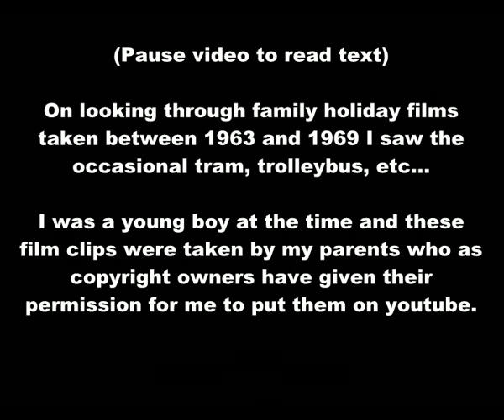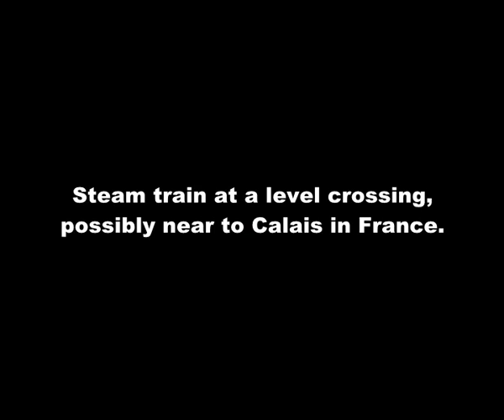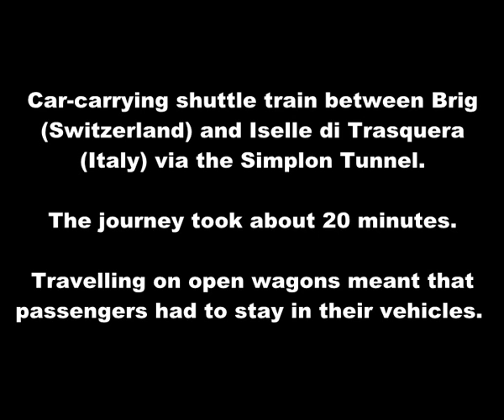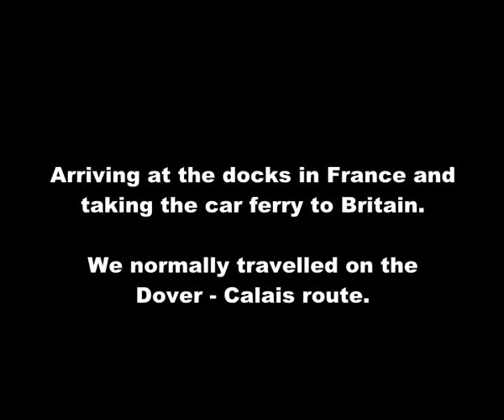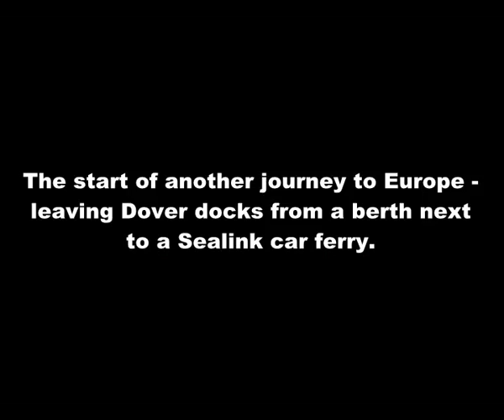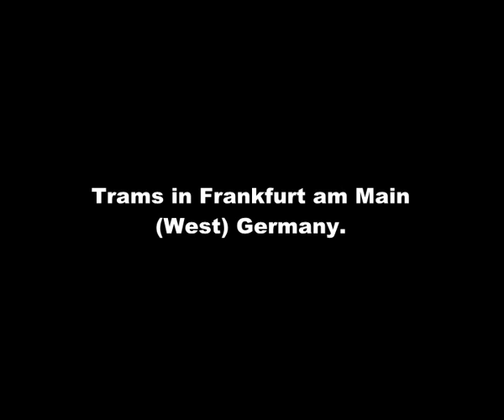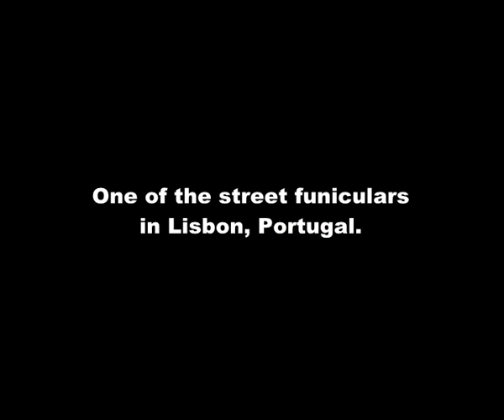1960's transport film clips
A compilation of short standard 8 and super 8 cine (movie) film clips showing a wide variety of public transports taken on family holidays during the 1960's.

Some clips are very short, some are longer. Most have been slowed down, which explains why sometimes people will seem to be walking slowly.

The entire film is silent / no sound has been dubbed.

Included in whats seen are...

*Berna/ACMV/SAAS Trolleybus No. 4 which dates from 1957 on the Vevey Montreux - Chillon - Villeneuve service heading for Villeneuve, Switzerland.

*Steam train at a level crossing, possibly near to Calais in France.

* Bristol Type 170 Freighter aircraft on the air car ferry service from Le Touquet in France to Southend-on-Sea in Essex

Cross channel air services served several British airports, including Lydd in Kent. For more information about the aircraft and the routes they worked on visit this page at Wikipedia - and follow further links from there.

*Car-carrying shuttle train between Brig (Switzerland) and Iselle di Trasquera (Italy) via the Simplon Tunnels Alpine pass.

The journey took about 20 minutes and travelling on open wagons meant that passengers had to stay within their vehicles.

Our motorhome had a bottle gas hob, fridge and internal light. Do you think we switched the gas supply to the fridge off when in the tunnel? Nope.

*What is probably a Peter Witt type tram in on route 23 in Milan, Italy. Route 23 still uses these trams today (2010!)

*Arriving at the docks (Calais, France) and taking the car ferry to Britain (Dover, England).

*Another journey - leaving Dover docks from a berth next to a Sealink car ferry.

*Trams in Frankfurt-am-main in (West) Germany.

*One of the street funiculars in Lisbon, Portugal.

*East Cliff funicular railway in Bournemouth, England.